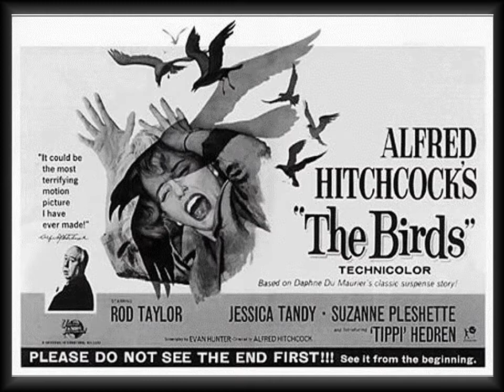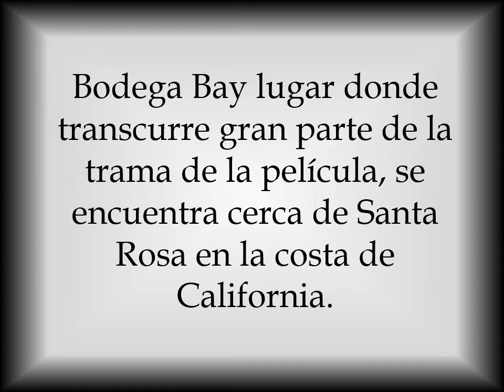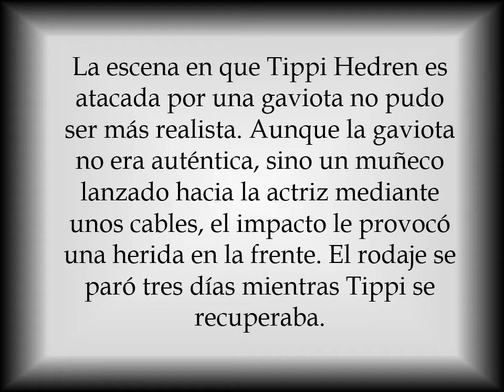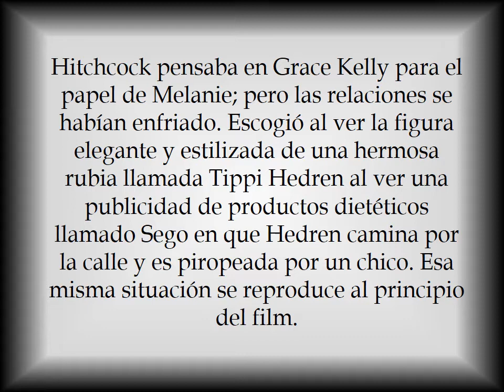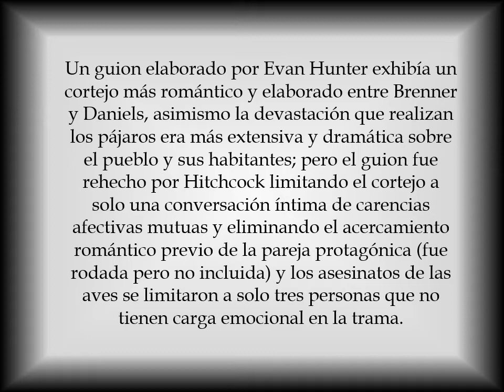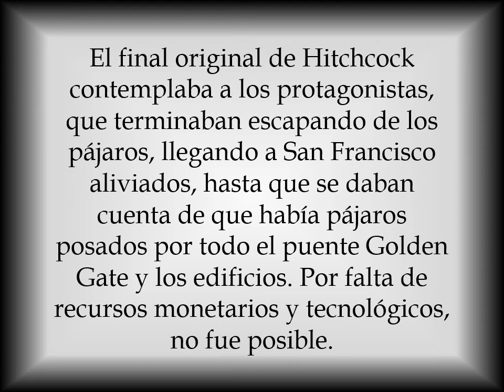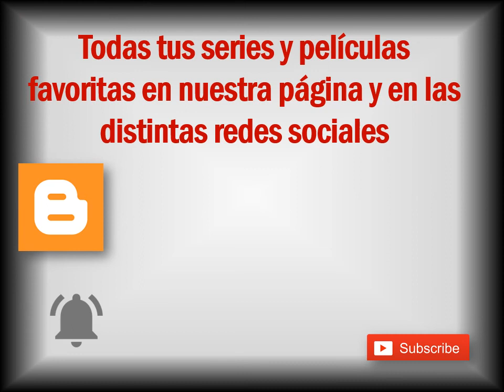LOS PÁJAROS 😱 | THE BIRDS | HITCHCOCK | 10 datos que NO conocías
Los pájaros (titulada originalmente en inglés The Birds) es una película estadounidense de 1963 de suspenso y terror dirigida por Alfred Hitchcock, se basa en una novela corta homónima de 1952 basada en cuentos de terror Daphne du Maurier.

Esta protagonizada por Tippi Hedren, Rod Taylor, Jessica Tandy, Suzanne Pleshette y Veronica Cartwright.

En el año 2016, la película fue considerada «cultural, histórica y estéticamente significativa» por la Biblioteca del Congreso de Estados Unidos y seleccionada para su preservación en el National Film Registry.

Si deseas más información de tus películas y series favoritas, ingresa a nuestro blog temático

También en Pinterest